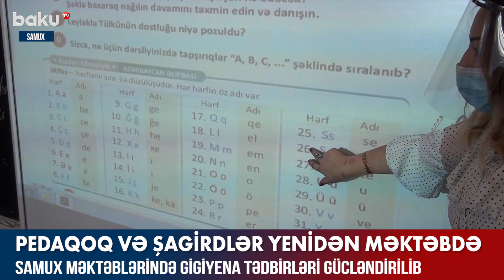Samuxda pedaqoq və şagirdlər yenidən məktəbə qayıdıb - Baku TV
Samuxda pedaqoq və şagirdlər yenidən məktəbə qayıdıb